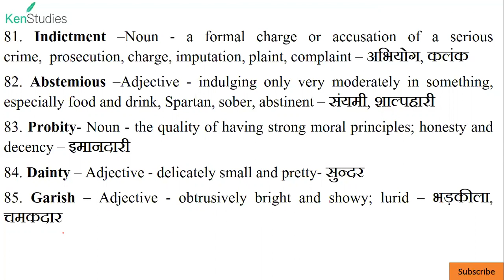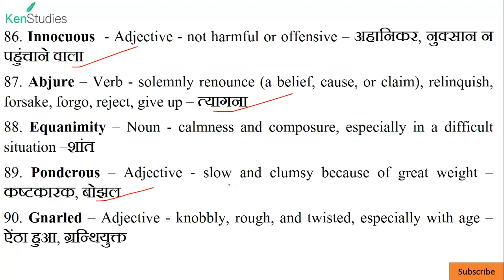Learn English Words Series - 9 (81-90) अंग्रेजी के शब्द सीखें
रेगुलर अभ्यास से आप आसानी से अंग्रेजी सीख सकते हैं और शब्द का सही इस्तेमाल कर सकते हैं.